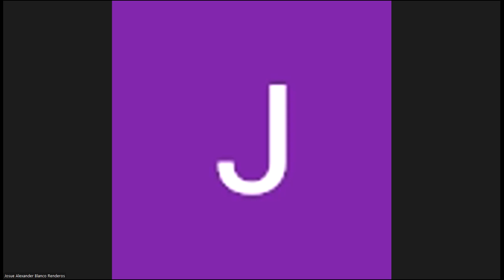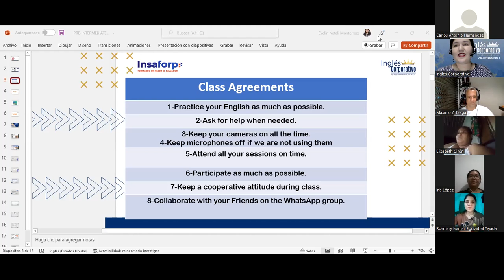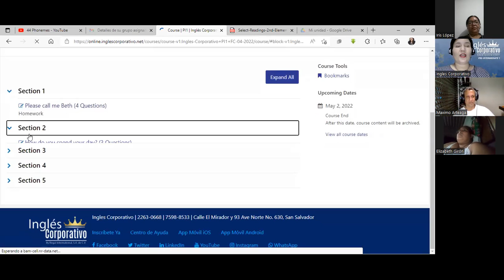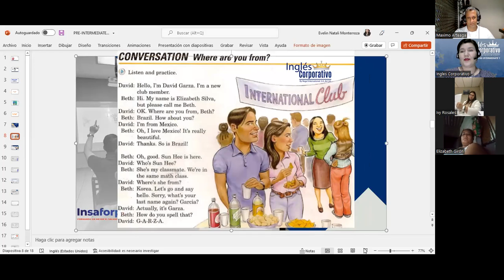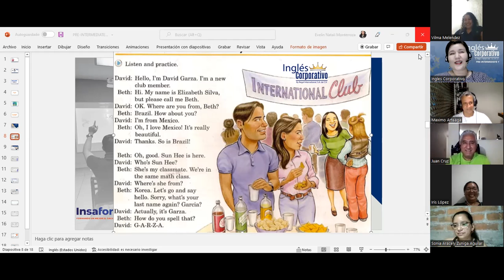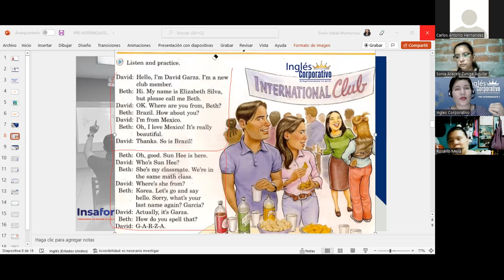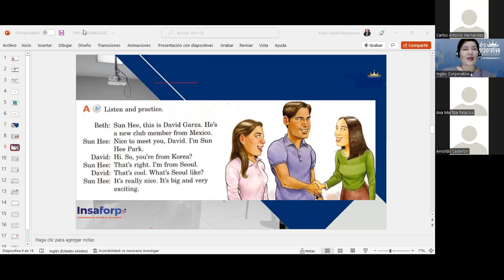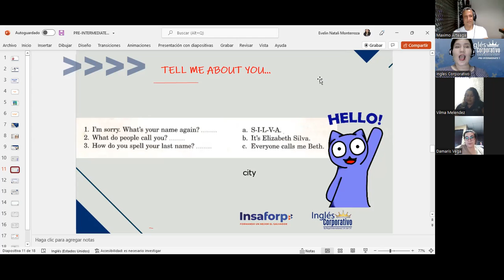Inglés Corporativo-Introducing yourself-Class 01